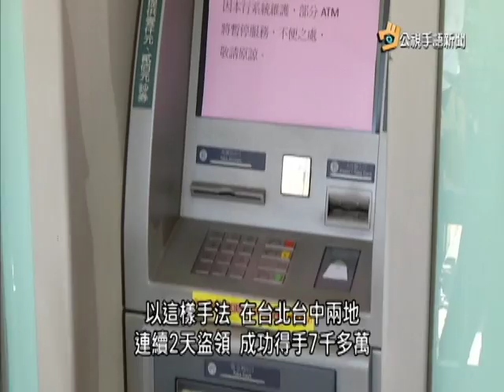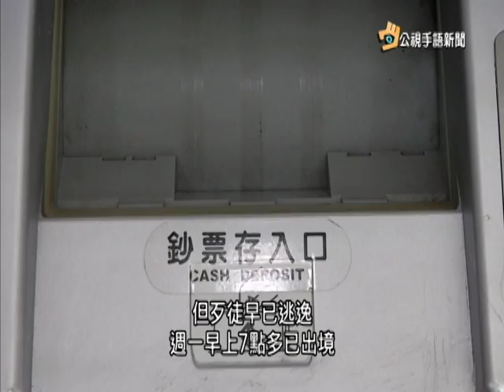20160713 公視手語新聞 一銀ATM遭駭 34部被盜領走七千餘萬